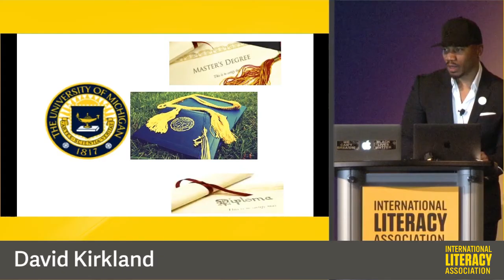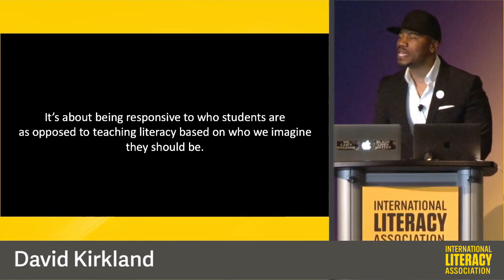David Kirkland on Culturally Responsive Literacy Education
During his powerful ILA 2019 Conference session, David Kirkland shared his personal story about the teacher who reached him as a child, who was responsive to who he was as a student and provided the support he needed for success.

You can watch Kirkland’s entire session, “Teaching Vulnerable Youth How to Read and Write: Lessons About Life, Literacy, and the Pursuit of Meaning,” as well as other selected sessions as part of the ILA 2019 Replay.